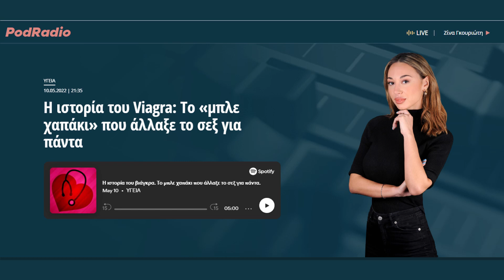Η ιστορία του Viagra: Tο «μπλε χαπάκι» που άλλαξε το σεξ για πάντα